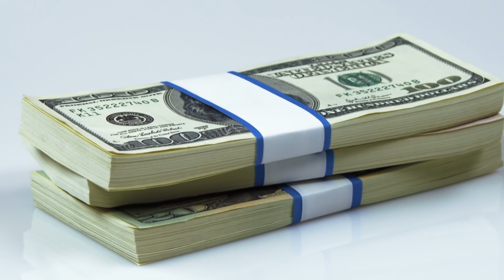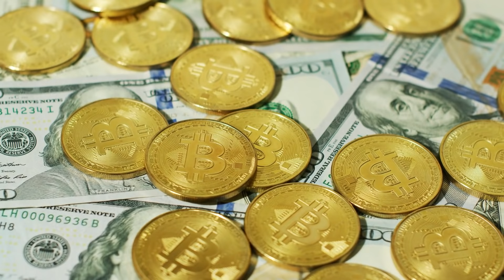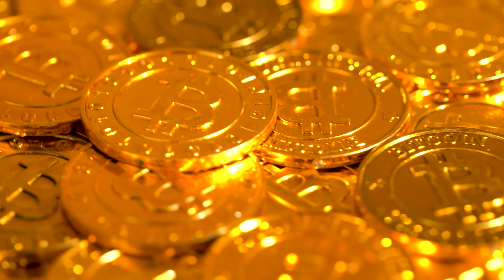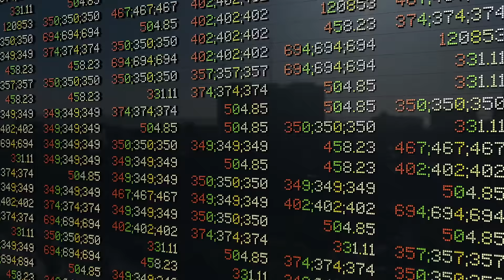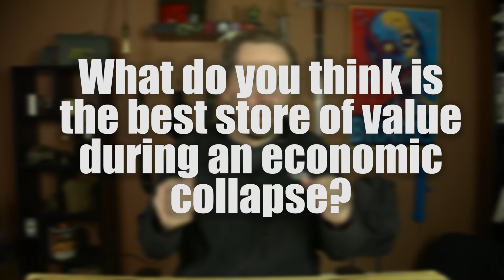Prepare for Economic Collapse (2019)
🔪Prepping Supplies
Are you prepare for an economic collapse in 2019? We may see a market crash and a financial crisis very soon in the US! There are things you can do now to prepare your finances for such an emergency.

1. Get a side hustle and start bringing in the second stream of income.  This will help build your nest egg and prepare you in case you lose your job.
2. Cash is king.  Have small bills stored in your home in case of an emergency.  If there is a month-long power outage in your town, the gas pumps might still but the credit cards machines and ATM's may not.
3. Invest in Crypto Currencies. They are the future and not tied to the politics of any one government.
4. Diversify your stock portfolio in businesses do go bankrupt. I especially like index funds which invest in industries of businesses.  They also allow you to invest in global markets.
5. Invest in dividend funds.  They pay you a return quarterly for holding their stocks.
6. Don't invest in physical gold and silver, it's a waste of time.

🔥Recommended Survival Gear🔥

◾ESEE 5P Black Tactical Survival Knife w/ Sheath

◾Gerber LMF II Infantry Knife

◾LuminAid Lights

◾550 Fire Cord

◾Mountain House Food Storage

◾Outdoor Vitals StormLight